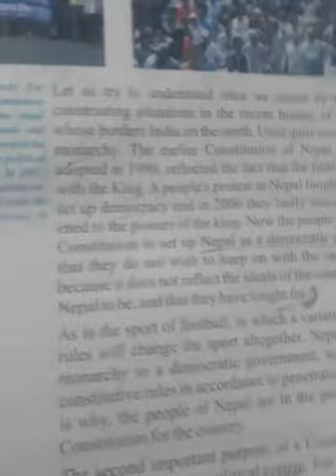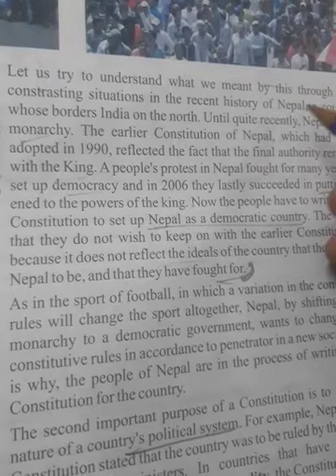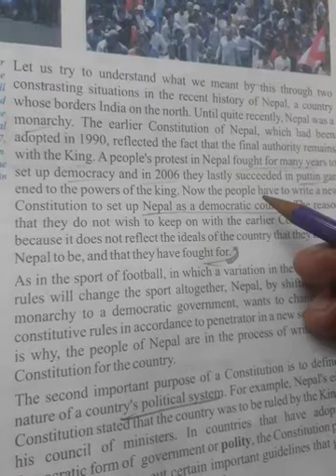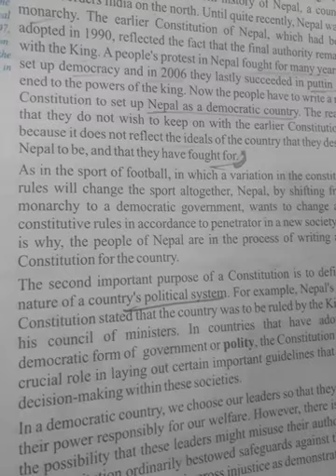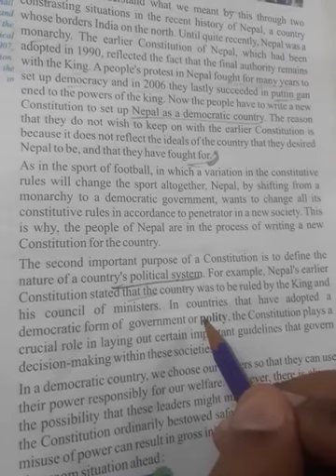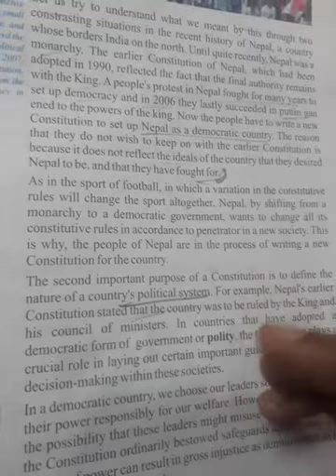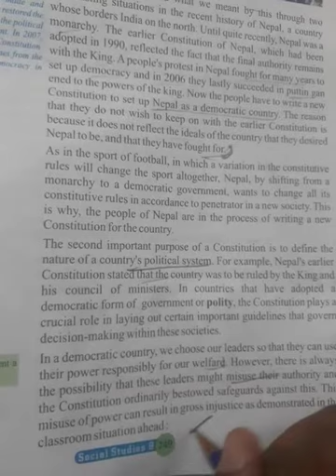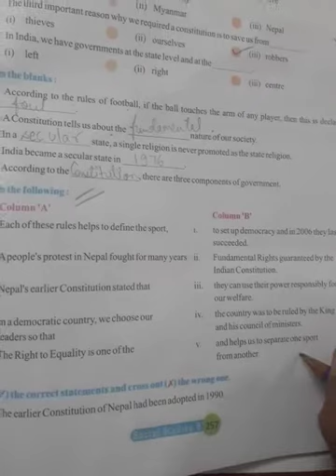CLASS 8TH SST BY DILIP SIR